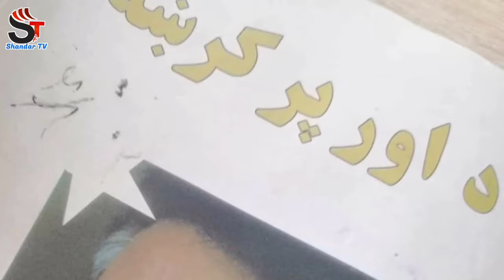پرويز مشرف په خپل کتاب کي څه ليکلي ؟